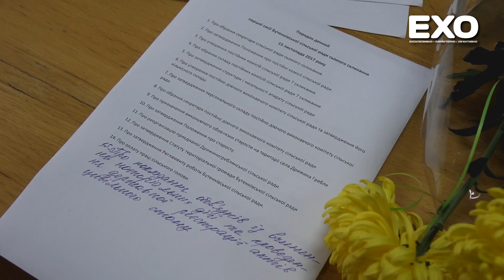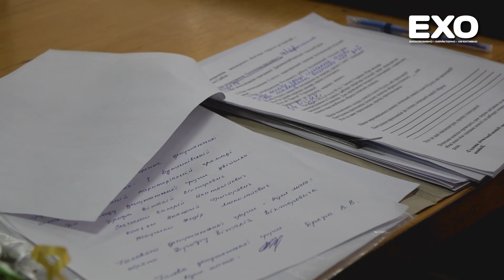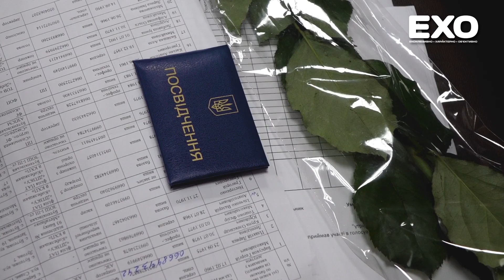«Викликайте поліцію! І собаку!»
У Бутенках відбулася перша сесія новоствореної об’єднаної громади. Було все. На розгляд присутніх був наданий повний джентльменський набір скандалу: виступи представників непримиренної опозиції, демарш частини депутатів, виклик поліцейських, обіцянка оскаржити прийняті рішення у судовому порядку. Не вистачало лише бійки. Водночас усі питання порядку денного розглянули, рішення щодо них прийняли.